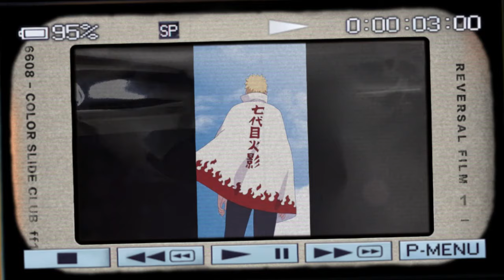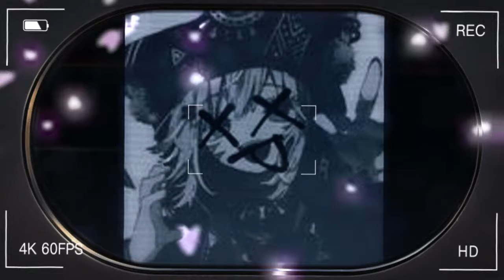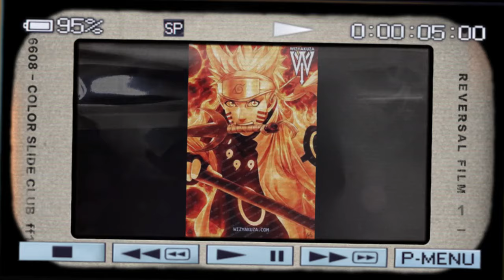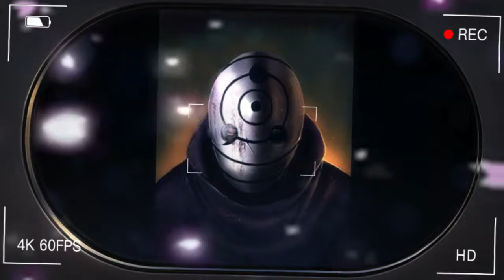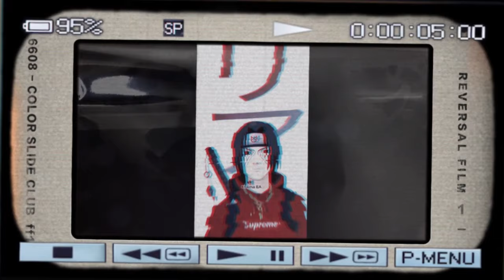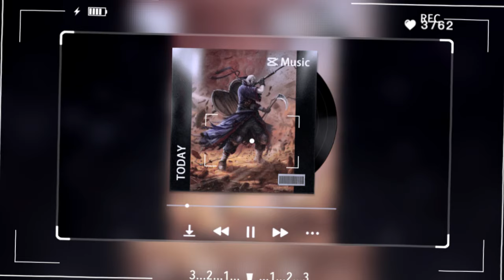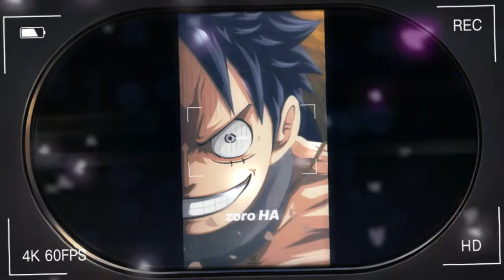What If Naruto Drops His Mask Infront Of Konoha!?